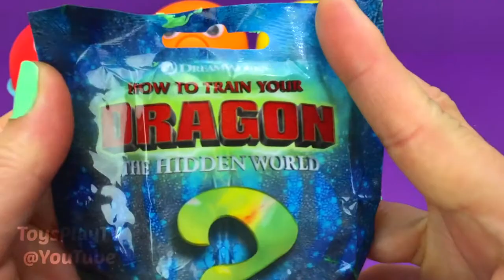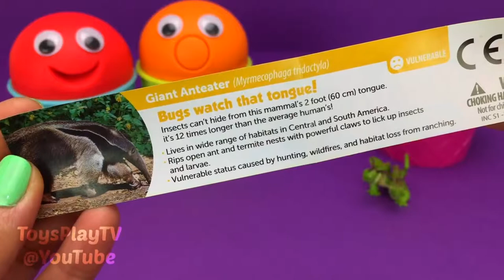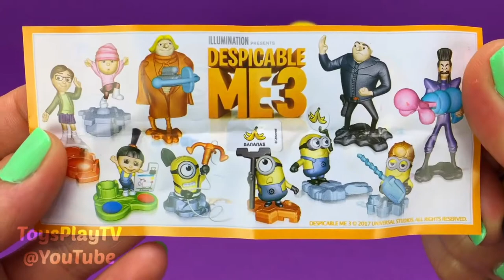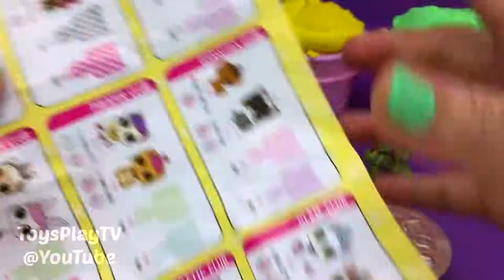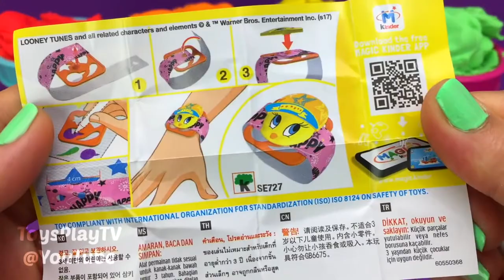4 Colors Play Doh Ice Cream Cups PJ Masks Chupa Chups LOL PETS Shopkins Yowie Kinder Surprise Eggs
4 Colors Play Doh Ice Cream Cups PJ Masks Chupa Chups LOL PETS Shopkins Yowie Kinder Surprise Eggs

4 Colors Play Doh Ice Cream Cups PJ Masks Chupa Chups Shopkins LOL Yowie Kinder Surprise Eggs

4 Colors Play Doh Ice Cream Cups PJ Masks Chupa Chups LOL HairGoals Shopkins Kinder Surprise Eggs

4 Colors Play Doh Ice Cream Cups PJ Masks Chupa Chups LOL HairGoals Shopkins Yowie Surprise Eggs

4 Colors Play Doh Ice Cream Cups LOL Shopkins Chupa Chups PJ Masks Yowie Kinder Surprise Eggs

4 Colors Play Doh Ice Cream Cups PJ Masks Chupa Chups LOL Shopkins Toys Yowie Kinder Surprise Eggs